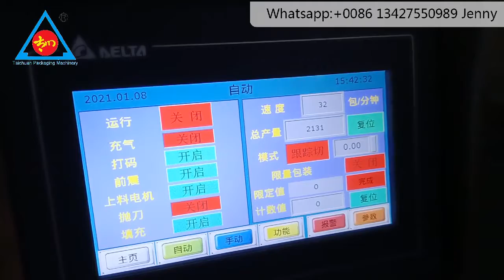Hot selling CE certification milk powder sachet packaging machine coffee Powder Packing Machine